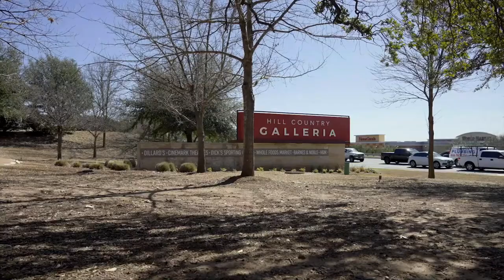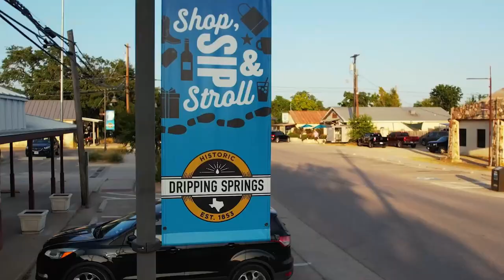Lake Travis Versus Dripping Springs: A Comparison Of Two Beautiful Destinations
Shannon Mangin discusses the differences between living in Lake Travis versus Dripping Springs in the Hill Country near Austin, including local attractions, amenities, geography, price tags, and sense of community.

Highlights
🏞️ Lake Travis offers access to the lake and marinas, while Dripping Springs has a more rural Hill Country vibe with attractions like wineries and distilleries.

🏠 Lake Travis has more dramatic views and hillside communities, while Dripping Springs offers more spread out homes with usable backyards.

💰 Lake Travis is slightly more expensive than Dripping Springs, with median home prices around $850,000 and $760,000 respectively.

🌳 Both areas have a strong sense of community with local events, festivals, and farmers markets, making them great choices for families.

CHAPTERS
00:00 Introduction
00:30 Location
00:56 Lake Travis Attractions and Amenities
01:50 Dripping Springs Attractions and Amenities
02:50 Geography
04:15 Home Prices
04:57 Community
06:01 Conclusion